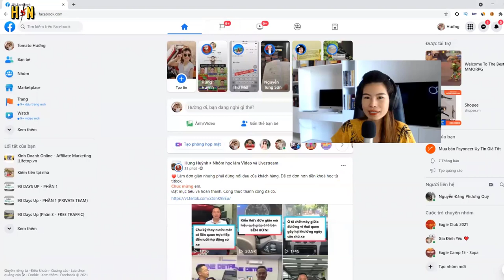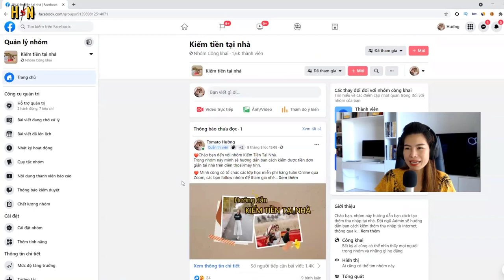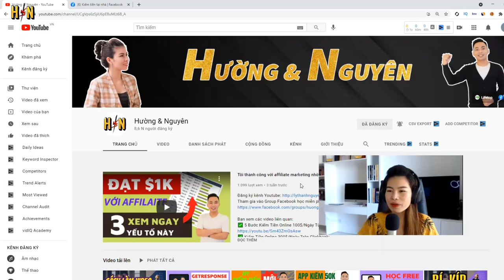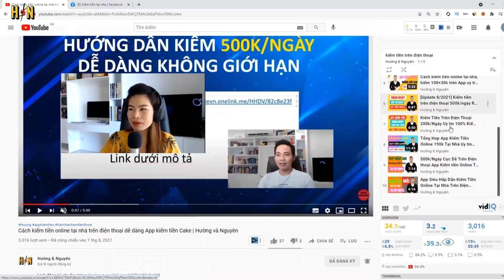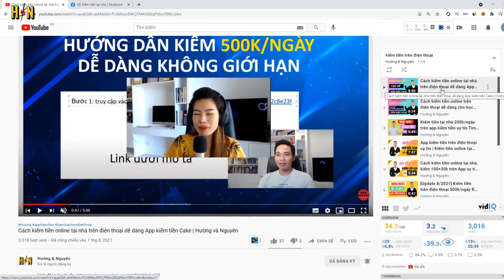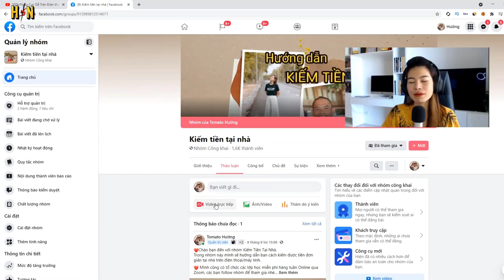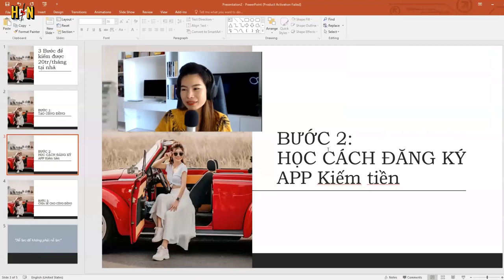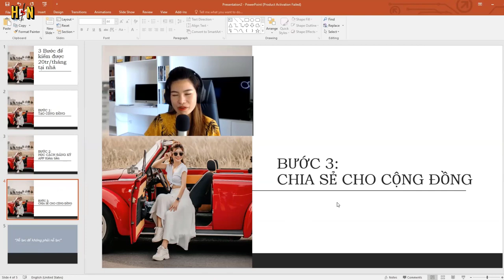Cách kiếm 20tr/tháng tại nhà | Kiếm tiền trên điện thoại - Tomato Hường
Video này hướng dẫn bạn cách kiếm tiền trên điện thoại khi bạn ngồi tại nhà. Bạn có thể kiếm được 20tr/tháng tại nhà hoặc hơn nhờ các app kiếm tiền trên điện thoại này.

Tomato Hường hướng dẫn cách kiếm tiền online ở nhiều kênh khác nhau. Trong đó việc kiếm tiền online đạt mục tiêu thu nhập với các app trên đây hoàn toàn khả thi. Bạn có thể tận dụng thời gian rảnh rỗi để làm.

Ngoài ra còn nhiều video khác hướng dẫn cách kiếm tiền trên mạng trên kênh youtube Hường Và Nguyên.

Kiếm tiền trên mạng hay cụ thể là kiếm tiền trên điện thoại là cách không còn lạ lẫm gì đối với các bạn làm MMO Việt Nam.

Việc học hỏi cách kiếm tiền trên điện thoại không chỉ giúp bản thân bạn có thêm nguồn thu nhập mà còn giúp cho bạn bè người thân có thêm một khoản thu nhập. Kiem tien online la mot xu huong.

Nhiều bạn đang học kiếm tiền tại nhà, Một số cách kiếm tiền tại nhà khá đơn giản nhưng hiệu quả cao trong đó có kiếm tiền online trên điện thoại. Bạn cần chọn ứng dụng kiếm tiền trên điện thoại uy tín. Kiem tien tren dien thoai.
App kiếm tiền online đang rất phổ biến. Kiếm tiền bằng điện thoại, bằng app kiếm tiền uy tín 2021 là sự lựa chọn thông minh. Kiếm tiền miễn phí dành cho những bạn ít vốn có thể kiếm tiền online tại nhà. Các video hướng dẫn kiếm tiền trên app anh Lý Thành Nguyên đã chia sẻ từng bước. Bạn chỉ cần làm theo sẽ có thu nhập như hướng dẫn.